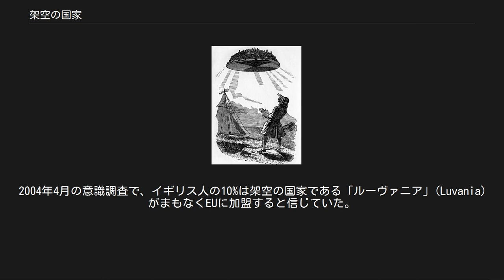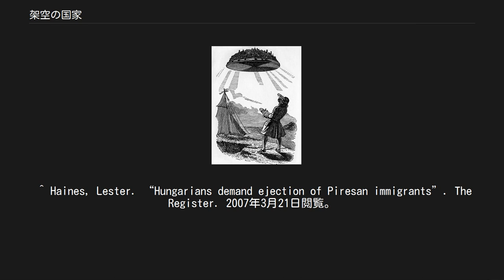架空の国家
架空の国家（かくうのこっか）とは、フィクションのために創作された実在しない国家である。
架空の王国は文学や映画、テレビゲームの設定や事物として登場することがほとんどである。
 架空の国家は通常、初期のサイエンス・フィクション（あるいはサイエンス・ロマンス）の物語に登場していた。
そのような国家は地球上に存在するが通常の地図帳には載っていないものである場合が多い。
似たような物語は後に架空の惑星を舞台にして繰り広げられることとなった。
 ガリヴァー旅行記のラピュータ ジョナサン・スウィフトが創作した『ガリヴァー旅行記』の主人公、レミュエル・ガリヴァーはいくつかの奇妙な土地に訪れている。
エドガー・ライス・バローズはターザンの冒険を当時のアフリカの地域を舞台に展開させたが、具体的な地域は大部分において不明のままである。
奇妙な生物が暮らしていたり、奇妙な習慣が残る孤島はこれらの作者らの時代には多くの人々を楽しませるアイディアだった。
19世紀に西洋の探検者が地球上のほとんどを調査すると、このオプションは西洋文化において通じるものではなくなった。
それ以来、架空のユートピアおよびディストピアの社会は他の惑星や宇宙にある人類のコロニー、起源を別に持つ宇宙人の社会などに舞台を移すこととなった。
架空の国家は現在とは別の国境が存在する遠い未来を舞台にする物語で用いられることもある。
 ハーバート・ジョージ・ウェルズ「宇宙戦争 (H・G・ウェルズ)」 スーパーヒーローやスパイのコミック、いくつかのスリラーものでも背景として架空の国家が用いられることがある。
このような国家はほとんどの場合一つの物語（TVの場合一つのエピソード、コミックブックでは1号）だけしか登場しない。
特筆すべき例外としてはマーベル・コミックの「ラトヴェリア（英語: Latveria）」やDCコミックスの「Qurac（イタリア語: Qurac）」「Bialya（英語: Queen Bee (comics)）」などがある。
 日本でも宮沢賢治の「イーハトーブ」、ますむらひろしの「アタゴオル」、井上直久の「イバラード」池田あきこ「わちふぃーるど」等がある。
 架空の国家はミクロネーションとは違う。
 架空の国家はしばしばわざと実在の国家に似せていたり、時としてその代用として用いられている。
またユートピアやディストピアを如実に表現したものとして登場させられる。
国名をモデルをもじったものにして、どの国を想定して創作した国なのかがはっきりさせている場合もある。
（下記の半架空の国家に比べて）実在の国家の代わりに架空の国家を使うことによって、著者は読者に曖昧ながらに似ている地域を分からせながらもキャラクターや出来事、設定についてかなりの自由を利かせられるというメリットがある。
架空の国家を用いると実在する国家の実際の歴史や政治、文化などの制約条件を気にする必要がなく、プロットの構成に重点を置くことができるのである。
 作家は自分の作品のためにアーキタイプ（『西欧』、『中欧』、『アジア』、『中東』、『アフリカ』、『ラテンアメリカ』など）に基づいた架空の国家を作り出す場合がある。
 そのような国家はしばしばそれらの地域のステレオタイプを含有している。
例えば、とある架空の西欧国家を考案した者はその国をかつての（あるいは現在の）ソビエト連邦の衛星国家として描いたり、ロイヤルファミリーのサスペンスめいた物語が存在する国家として描いたりする。
20世紀初頭なら、ルリタニアに似た国にしたり、吸血鬼やほかの超自然的な現象が起こる国にしたりする。
架空の中東の国家はアラビア半島の何処かに位置し、石油が豊富で、イスラム過激派と問題を抱えており、支配者としてサルタンか精神的に不安定な独裁者がいることがしばしばである。
ラテンアメリカなら大抵の場合ひっきりなしに起こる革命や軍事独裁政権、クーデターに悩まされるバナナ共和国である。
アフリカにある国家ならそれらは貧窮や市民戦争、疫病に取って代わる。
 現代の作家は普通そのような架空の国家を登場させる物語を事実として取り扱うことはない。
しかし、18世紀初頭のジョルジュ・サルマナザールは自分自身をフォルモサ島（現在の台湾だが、地理的な面に限定しても現実の台湾とは異なる内容）の王子であるとして、自著『台湾誌』などで島及び近隣の東アジア諸国に関する作り話をしてスポンサーらに信じ込ませている。
 幾人かの手癖の悪い興行主も単に人々を騙すための道具として架空の国家を創り上げている。
1820年...